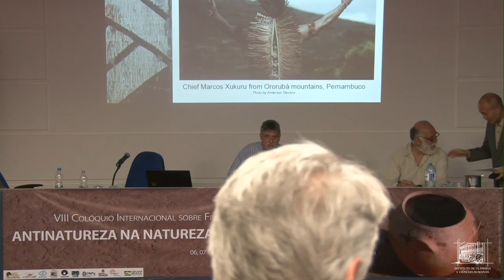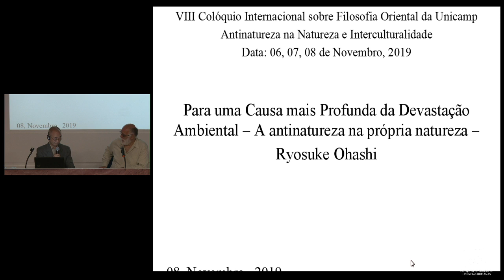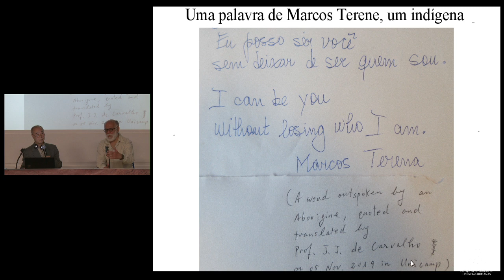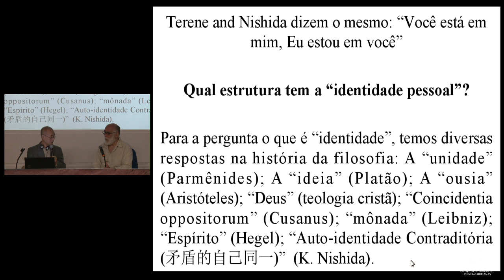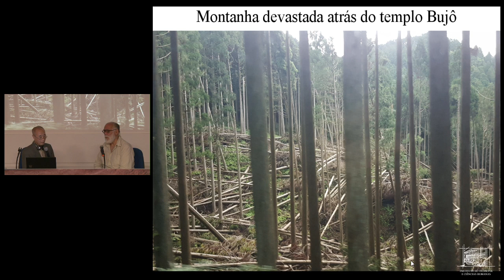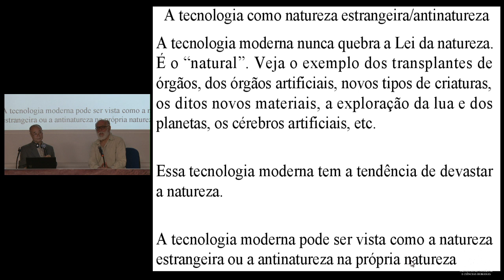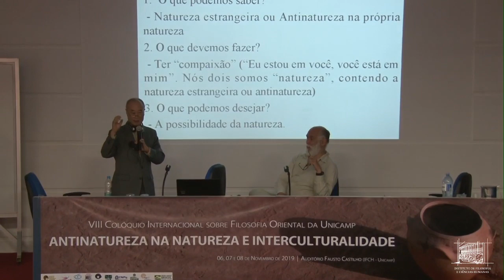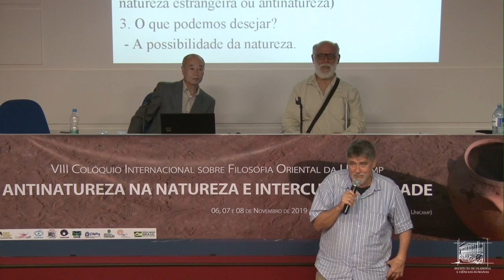VIII Colóquio Internacional sobre Filosofia Oriental da Unicamp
Ciência, trabalho, terra: múltiplas naturezas no pensamento indígena do Nordeste

Leandro Durazzo (UFPB)

Os Programa de Doutorado em Ciências Sociais, Programa de Pós-Graduação em Filosofia do IFCH Unicamp, em  conjunto com o Grupo de Estudos Brasil-China e a Diretoria Executiva de Relações Internacionais (DERI) da Unicamp e o Instituto de Inclusão no Ensino Superior e na Pesquisa (INCTI-CNPq) da Universidade de Brasília, promovem o VIII Colóquio Internacional sobre Filosofia Oriental da Unicamp, dias 06, 07 e 08 de novembro, no Auditório Fausto Castilho do IFCH. O evento terá como tema Antinatureza na Natureza e Interculturalidade.

A coordenação é do Prof. Dr. Antonio Florentino Neto e Prof. Dr. Oswaldo Giacóia Jr e organização de José Jorge de Carvalho, Kelly Ferreira, Julia Garcia Vilaça de Souza, Eduardo Vichi Antunes, Rogério Fernandes de Macedo. O evento conta com apoio da Coordenação de Aperfeiçoamento de Pessoal de Nível Superior (Capes), Instituto CPFL; Programa de Pós-graduação em Sociologia - IFCH - Unicamp e CNPq.